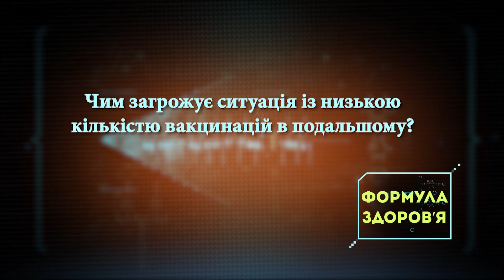COVID-19 ПРИЗУПИНИВ ВАКЦИНАЦІЮ. ЧИМ ЦЕ ЗАГРОЖУЄ?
Щеплення в час епідемії: відкласти чи наважитись?
Чи не нашкодить планова вакцинація дитині?
Докладно про це – головна експертка з дитячої імунології, професор Лариса Костюченко